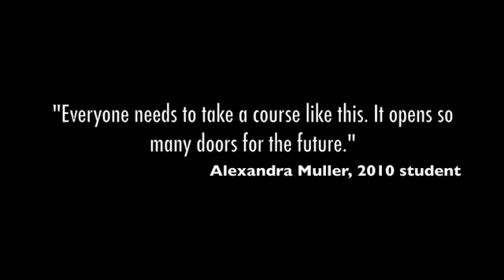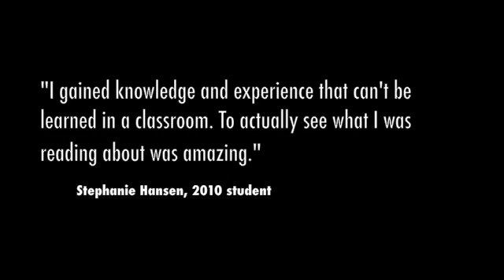Belize Field School, promo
A documented field study expedition, tropical field ecology